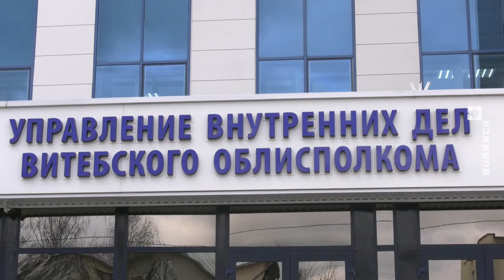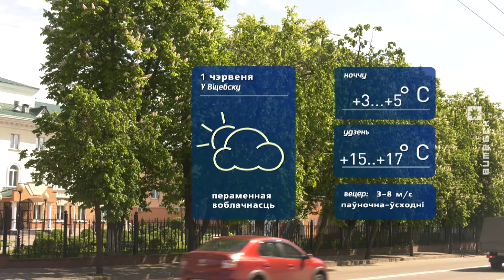Витебский Вестник (31.05.2021)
В выпуске:
• Фестиваль «Браславские зарницы».
• Руины Любавичской синагоги в Витебске хотят превратить в объект туризма.
• Футбол «Витебск» — «Сморгонь».